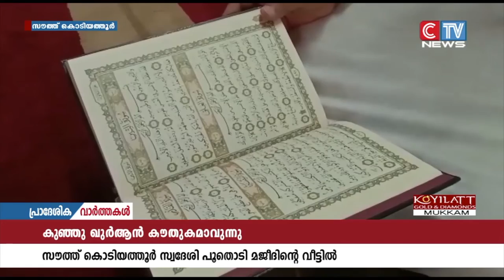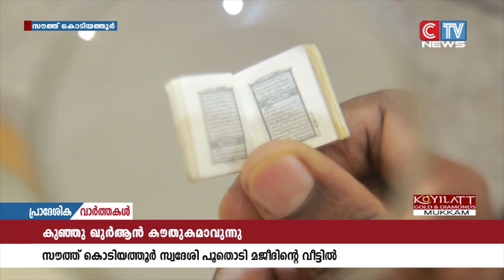2. 2 സെൻ്റീമീറ്റർ നീളവും 2 സെൻ്റീമീറ്റർ വീതിയുമുള്ള കുഞ്ഞു ഖുർആൻ കൗതുകമാവുന്നു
2. 2 സെൻ്റീമീറ്റർ നീളവും 2 സെൻ്റീമീറ്റർ വീതിയുമുള്ള കുഞ്ഞു ഖുർആൻ കൗതുകമാവുന്നു. സൗത്ത് കൊടിയത്തൂർ എ യു പി സ്കൂൾ അധ്യാപകൻ മജീദ് പൂതൊടിയുടെ കൈവശമാണ് ഈ കുഞ്ഞു ഖുർആൻ ഉള്ളത്. 23 വർഷം മുൻപ് ഖത്തറിൽ നിന്നും ലഭിച്ചതാണ് ഈ ഖുർആനെന്ന് മജീദ് പറയുന്നു